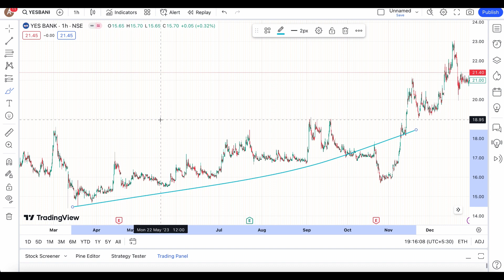YES BANK SHARE JANUARY 01 TARGET❇️YES BANK NEWS LATEST🛑YES BANK ANALYSIS FOR STOCKS BIG UPDATE